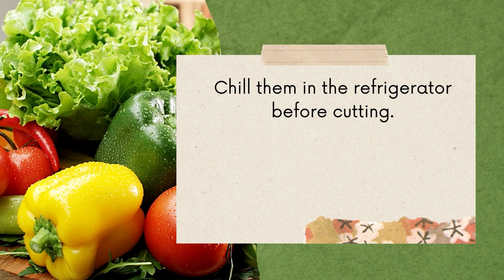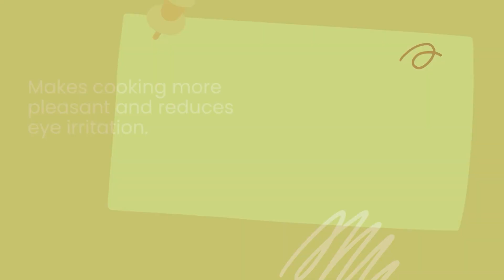How to prevent onions from making you cry?